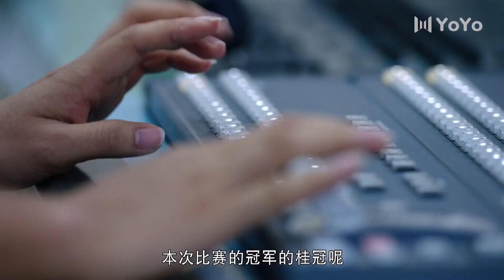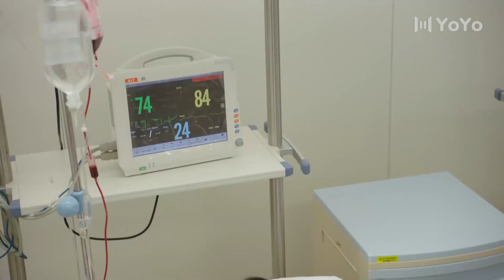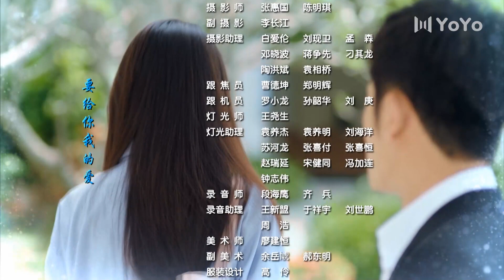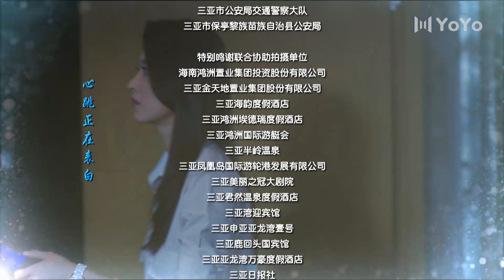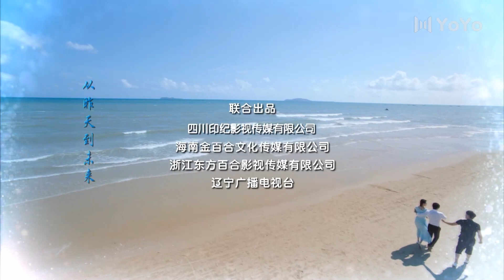热播言情剧《错撩霸总》30 | 灰姑娘跟霸道总裁从冤家变成挚爱的精彩故事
导演：刘国权、李大为
主演：林雨申、刘恩佑、张雯、陈思斯
天宇公司的当红网络游戏突然瘫痪了，这影响了众多的游戏用户，并引起了晚报记者沈安的注意。公司董事乔启山借机安排养子乔天宇进入公司担任要职。乔天宇想通过沈安刊发有利公司形象的文章遭到拒绝，遂对沈安刮目相看。一个神秘电话打进报社，沈安前去赴约，因堵车线索中断。乔天宇决定用选秀比赛挽回公司形象。为了帮小裁缝韩小芳圆梦，也为了调查，沈安参赛。单恋乔天宇的富家女苏姗处处刁难沈安。沈安无意间得到一个硬盘，却被人窃取。沈安和韩小芳在比赛中夺冠。颁奖时舞台坍陷，韩小芳重伤。乔天宇发现幕后的推手竟是乔启山，他痛苦地直面。公司总裁乔丽莎查出了游戏瘫痪的真相。为拿到乔启山利用游戏平台进行赌博的罪证，沈安、乔天宇、乔丽莎联合了起来。一场斗智斗勇的较量展开。最终，乔启山得到了法律的制裁。乔天宇和沈安收获了珍贵的爱情。